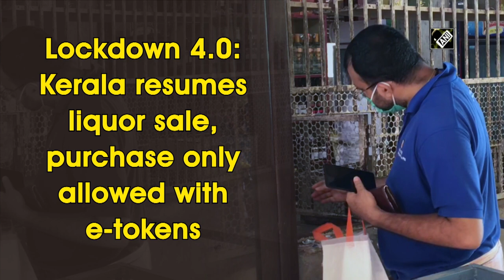COVID: Kerala resumes liquor sale, purchase only allowed with e-tokens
Kozhikode (Kerala), May 28 (ANI): People queued up outside a shop in Kozhikode, as Kerala State Beverages Corporation resumed the commercial sale of liquor today, amid lockdown. Security has been deployed to maintain law and order. State govt has released a mobile app BevQ to avoid crowding. Only customers with the app's e-token are allowed to purchase liquor.